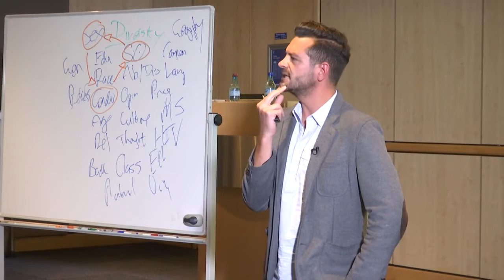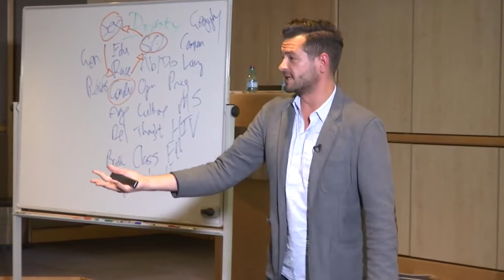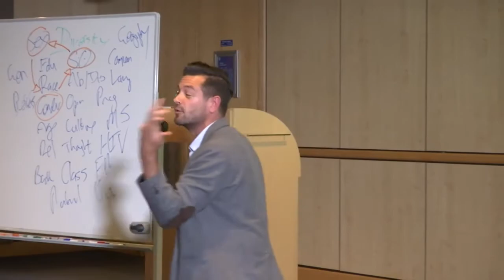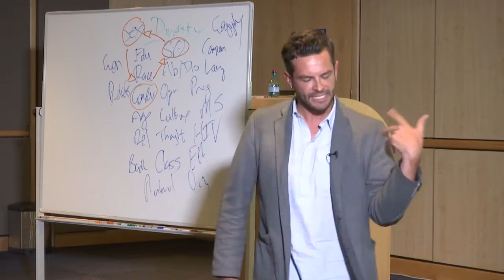Competing Truths: Whose truth is more important than the other persons?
People think that truth is singular, universal and always correct. If we all have our own truths, then whose truth is more important than the others? If I have a truth that is different from yours, is my truth right or is your truth wrong?